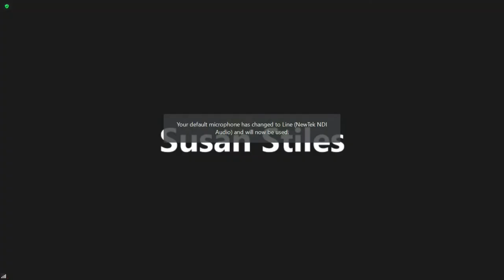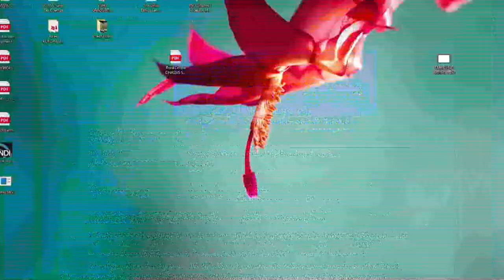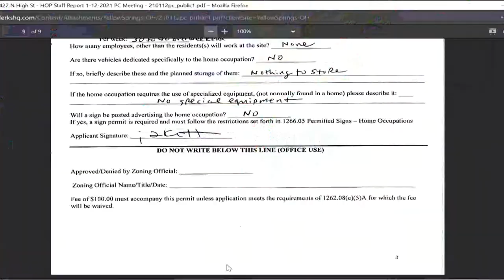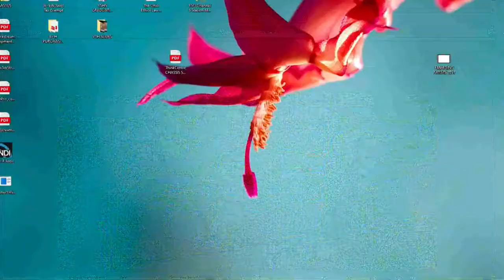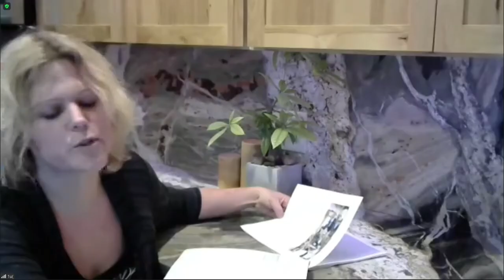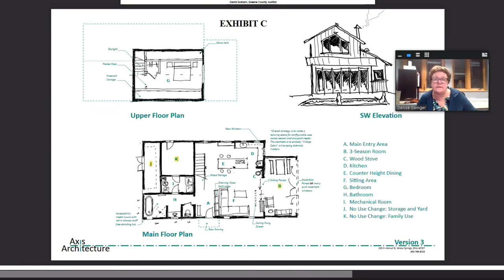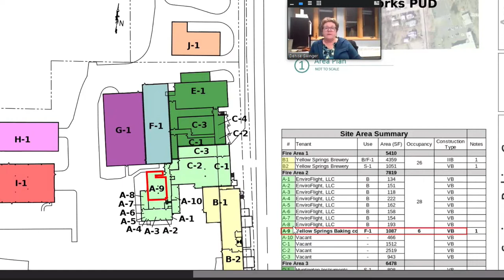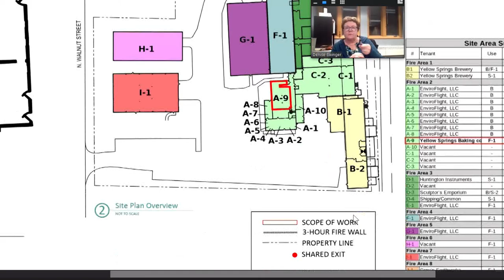PLANNING COMMISSION 2020_01/12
YELLOW SPRINGS PLANNING COMMISSION 2020_JANUARY 12